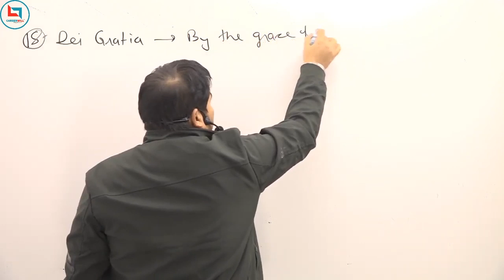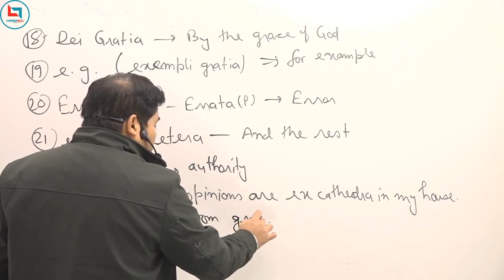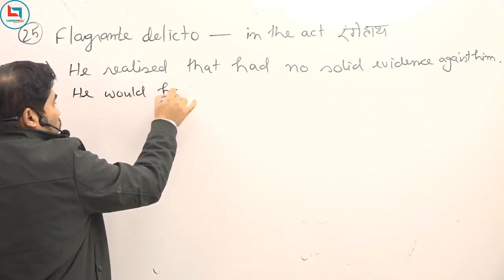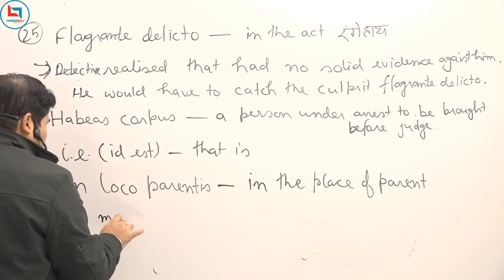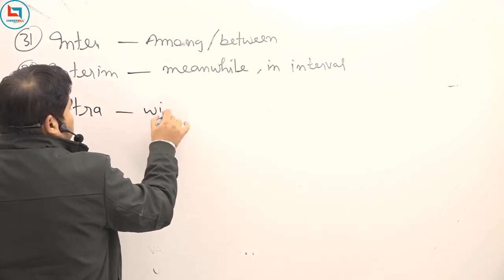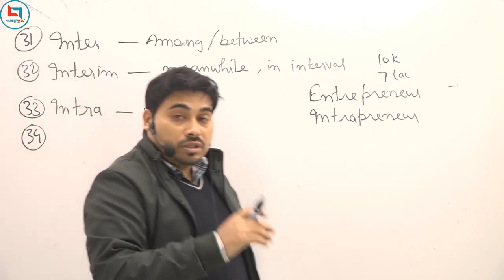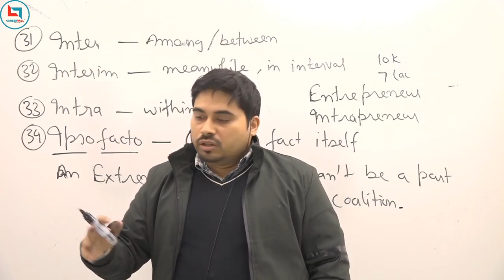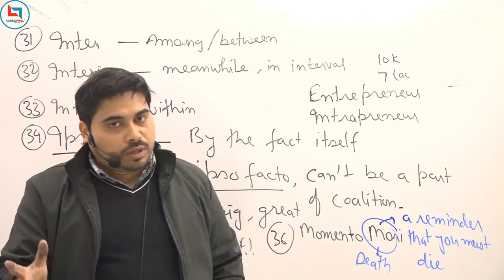Top foreign expressions in English(Latin Words) Part 2 by Satyendra Sir Foreign Words Learn Vocab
foreign expressions in English | Vocabulary Words | Vocabulary Development(Root words) by Satyendra Tiwari | Learn vocabulary words fast - Vocabulary(Root Words) by Satyendra Tiwari Sir 📕
How to buy a course from Careerwill App:
🔴 There are three sections: Home, Live Classes, Test Series
🔴 Is the app available on istore?
About Satyendra Tiwari:
Satyendra Tiwari is a Delhi based Mentor & Coach who believes in the philosophy that any organisation/entity can attain its full potential if we know how to lead and realize the potential of the basic entity of any organisation i.e. HUMAN BEINGS.
He has been into the Professional Training and Coaching Industry for the last 7+ Years. He has trained students of CAT/Civil Services Exams/Banking/SSC & other Govt-Jobs for English (Verbal-Ability) section and Group discussion and Interview round with a unique approach and proven track record. He has worked with T.I.M.E. Delhi and Career Power Delhi as English-Faculty.
Satyendra Tiwari is a Certified Corporate Trainer/ Lifeskills Coach with the Accredited Membership of
-International Institute of Coaching                                                                                                        -Coach Ville
-Association for Coaching
He has conducted training sessions for  500+ professionals from a varied background like IT, Telecommunication, Educational Enterprises, POWER Sector, Startup Ventures etc. on Personal Effectiveness and Transformation through a variety of Training Modules and Methodology.